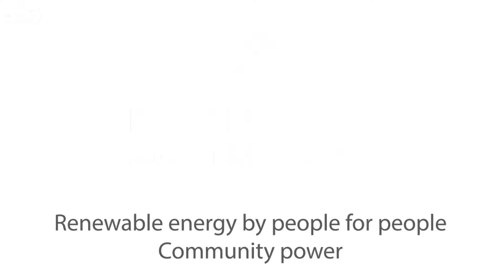💡 What is community power for renewable energy ? - Denmark 💡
Qu'est ce que le pouvoir de la communauté en matière d'énergie renouvelable ou comment nous pouvons décider de nous impliquer pour créer notre propre énergie renouvelable ?!

C'est ce que nous explique Leire Gorrono avec différents exemples de parcs éoliens créés par des communautés au Danemark dans la nouvele interview de En l'Air pour la Terre - Fly for the Earth

L'acceptabilité par les personnes des moyens de production d'énergie renouvelable (éoliennes, panneaux solaires etc.) est, avec l'excès d'énergie, un des principaux problèmes auxquels sont confrontées les énergies renouvelables.

Une façon de faire face à ce problème est que ce soit directement les personnes concernées qui aident à la construction de ces projets, s'impliquent dans leurs réalisations et en retirent les bénéfices pour la communauté avec par exemple la rénovation d'une école, la construction d'une nouvelle bibliothèque ou tout autre investissement local :)

What is the community's power in renewable energy or how we decide to get involved to create our own renewable energy ?

This is what explains Leire Gorrono with different examples of wind farms created by communities in Denmark in the new interview of the Fly for the earth project

The acceptability by the people of the means of production of renewable energy (wind , solar etc.) , with excess energy, is one of the main problems that renewables are facing.

One way to address this problem is either directly the people involved that help to build these projects, get involved in their achievements and have the benefits for the community, for example with the renovation of a school, construction of a new library or other local investment :)

Sky Dreams Parapente - Gradient France Kortel design B-A-S Bière de Savoie Gradient.cx Altitude eyewear